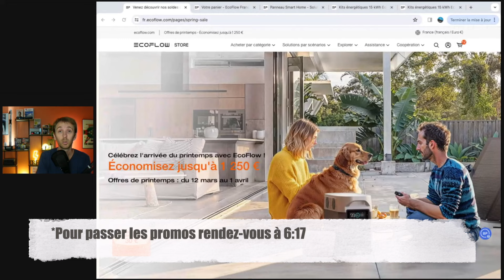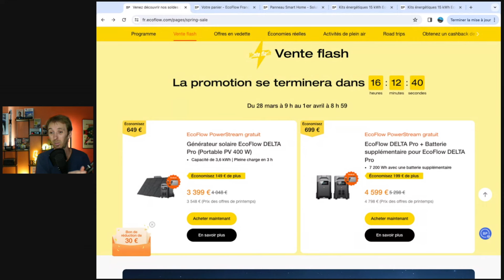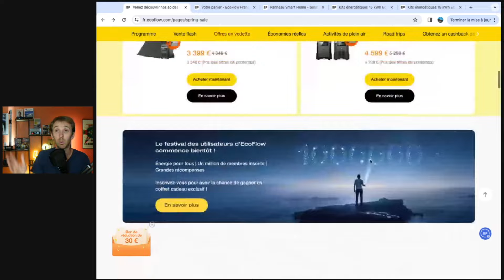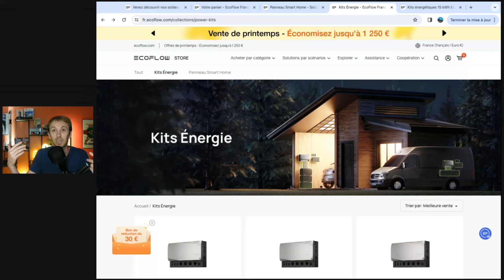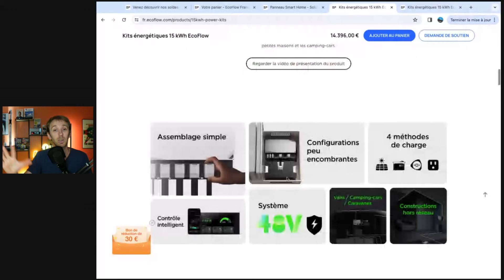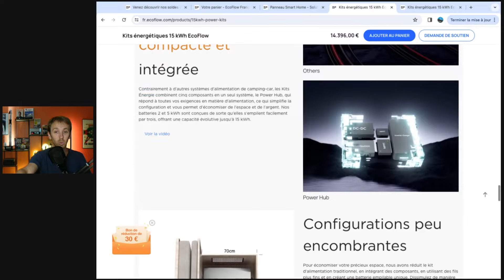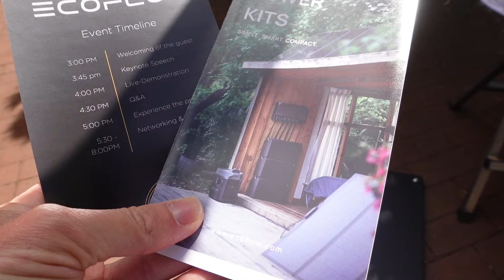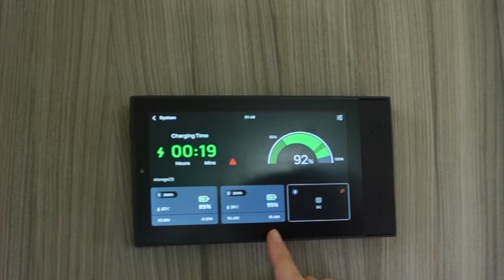PROMOTIONS DE PRINTEMPS - Kit énergie - Actu ECOFLOW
🎥     Dans cette vidéo, je vous présente le kit énergie de EcoFlow

-☀️⚡️🏡💡Panneaux solaires plug&play auto-consommation Sunology
Bénéficiez de 5% de remise imédiate

-⚡️🏡 💸 Effectuez des économies d'énergie et baissez votre facture jusqu'à 25% grâce à l'écojoko.
Profitez de 10% de remise en utilisant mon lien 👇🏻

Les prises connectées Hombli intérieur
Les prises connectées Hombli étanches extérieur
Multiprise étanche
Mon inverseur de source
TP-Link Répéteur WiFi(RE650)
TP-Link Répéteur WiFi (RE305)

😁  Bienvenue sur Tesla Riviera .
Passionné de Science, Tesla, SpaceX, Elon Musk... j'ai une Tesla Model 3 LR et je me donne pour mission de promouvoir le développement durable, les énergies renouvelables principalement autour des transports électriques.

🤔 Curieux d'en apprendre plus sur la chaîne ?

- ✅ 💸 😍  Pour souvenir la chaine, apparaître dans le générique et participer à des vidéos exclusives

🎫  🛒 🎁  DES PROMO POUR VOUS ! (Liens partenaires: )
🔋🔌💡💸 Les batteries de la marque EcoFlow vous intéressent?
Rendez-vous sur le site officiel EcoFlow: 👇🏻
Merci d'utiliser mon code parrainage et bénéficiez de -5% sur toute la gamme ECOFLOW.
Entrez le code TESRIVIERA5
Disponible sur Amazon

Vous souhaitez vous équiper de l'EcoFlow Power Kit ?

Timecode:
00:00 Les promotions de printemps
06:17 Présentation du Kit Energie
10:40 Direction l'Allemagne !
18:55 Conclusion

-☀️⚡️🚗 🔋🌎 LEKTRI-CO : Borne de recharge pour voitures électriques 7,4kW
Avec gestion d'énergie compatible photovoltaïque ☀️⚡️

- 🚗  🚿  ✨ 😍   Traitement céramique :
David de JetCarService propose aux abonnés de la chaine une remise spéciale
(Sous réserve de l’état du véhicule, notamment du temps nécessaire au lustrage)
Révision annuelle: 100€ HT
Vous pouvez contacter David au 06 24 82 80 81
Interventions dans le 06, 83, 13 et Monaco

- 🚗🔌⚡️ Solution de recharge universelle pour votre voiture électrique 🌎 🏖⛺️🏜🏞
Juice Booster 2
Connecteurs au détail
Attache murale